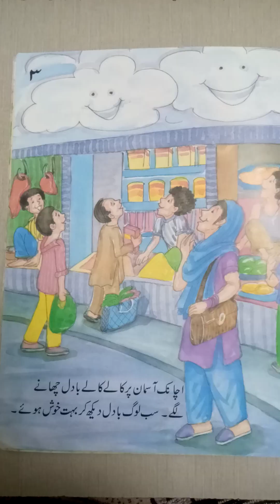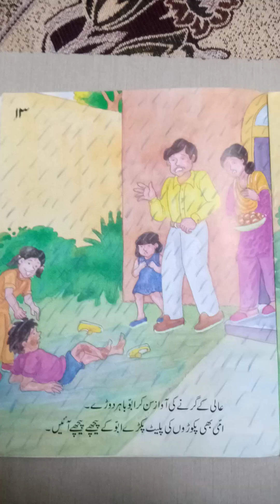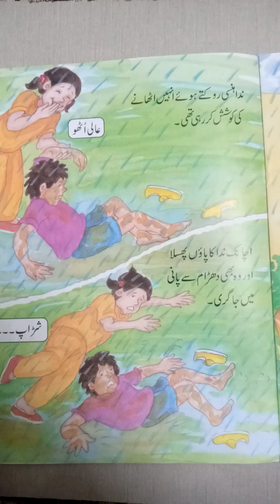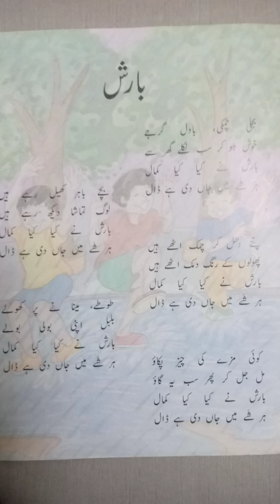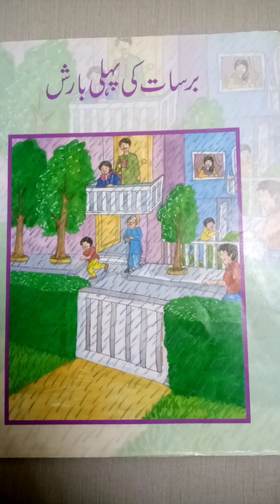Juniors Urdu story|kids story|bedtime story|interesting story|Easy story barsaat ki pehli barish